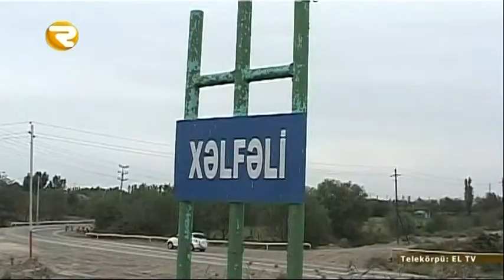REGION XEBER ELMIR HESENOV 05.10.2015